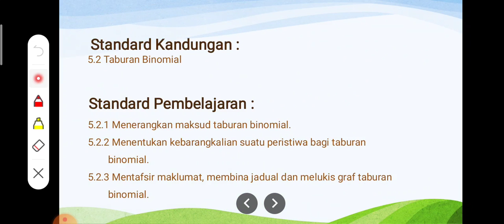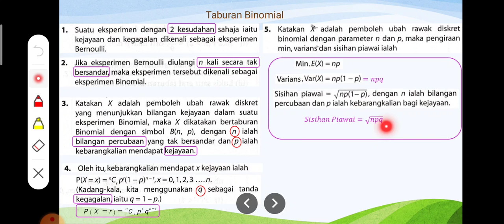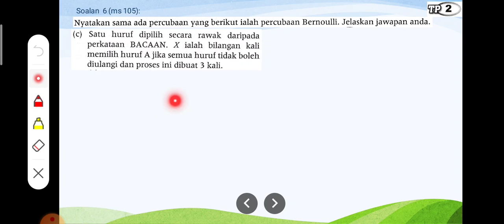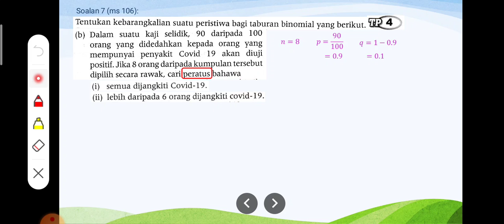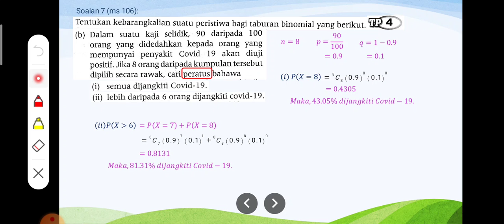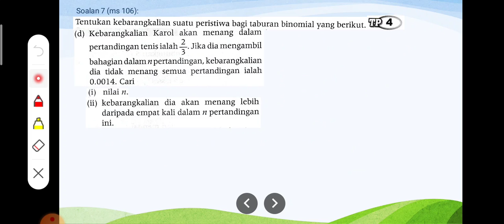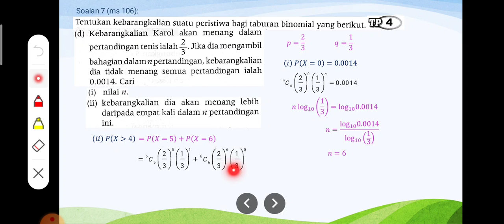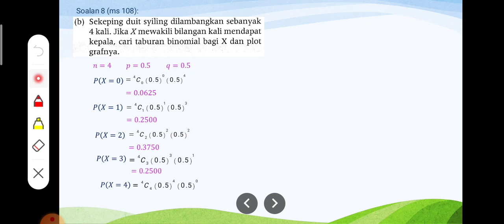MT T5: 5.2.1-5.2.3 Taburan Binomial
5.2.1 Menerangkan maksud taburan binomial
5.2.2 Menentukan kebarangkalian suatu peristiwa bagi taburan binomial
5.2.3 Mentafsir maklumat, membina jadual dan melukis graf taburan binomial